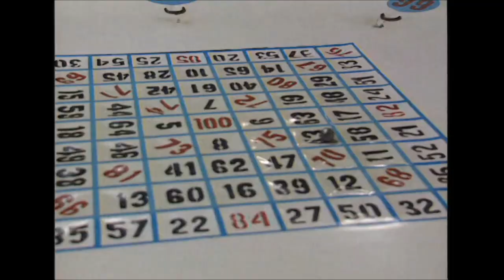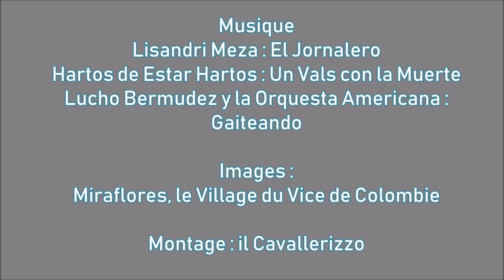Miraflores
Musique : Lisandri Meza - El Jornalero / Hartos de Estar Hartos - Un Vals con la Muerte / Lucho Bermudez y la Orquesta Americana - Gaiteando // Images : Miraflores, le Village du Vice de Colombie //
Montage : il Cavallerizzo